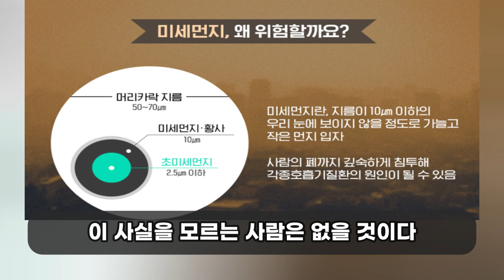중국으로부터 오는 황사와 미세먼지가 우울증을 유발한다고? 😡